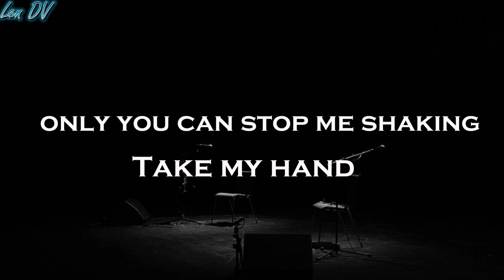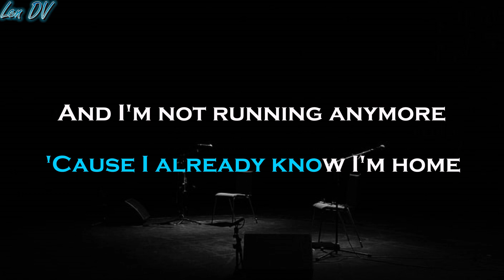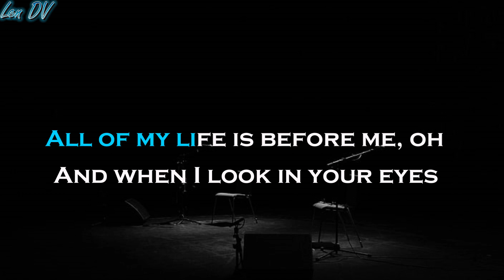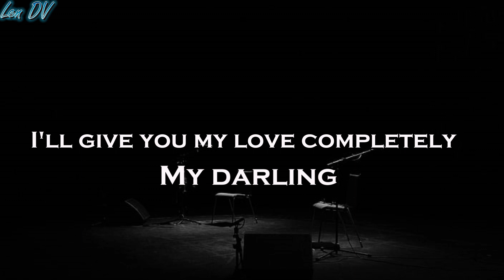THIS I PROMISE YOU~ KARAOKE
Song by RONAN KEATING
This I Promise You
Ronan Keating
Bring You Home
2006

🎤LenDVmusiChannel🎤